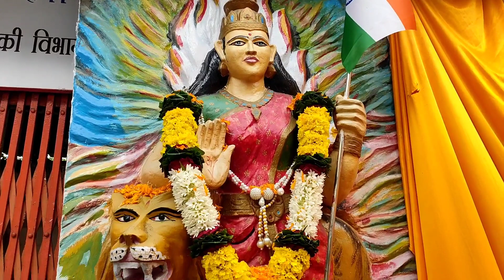समस्त खडकीकर आयोजित भव्य तिरंगा रॅली